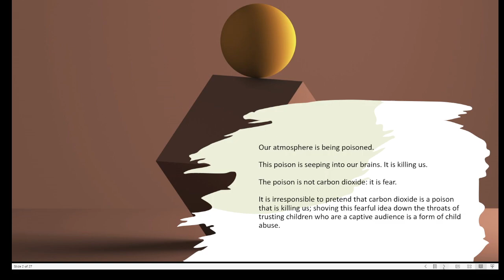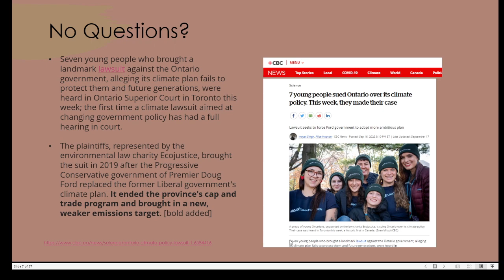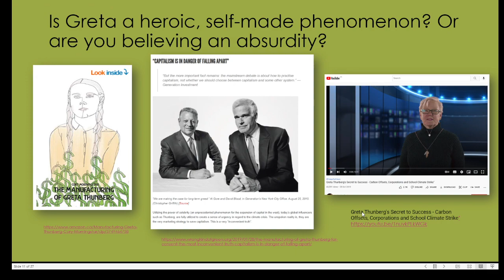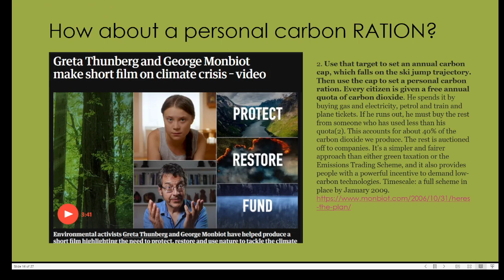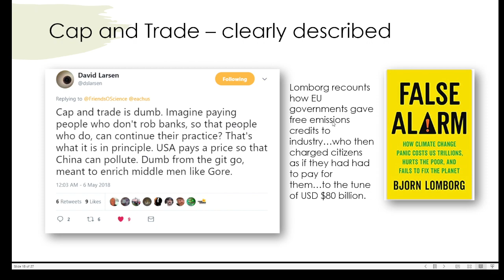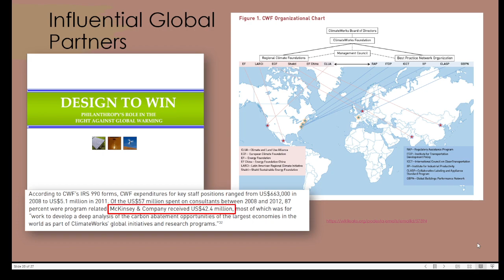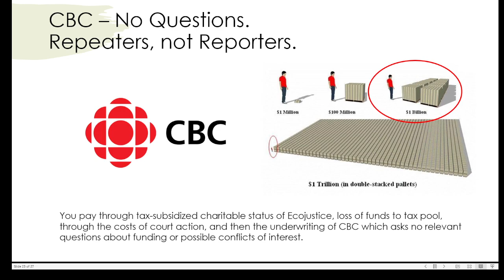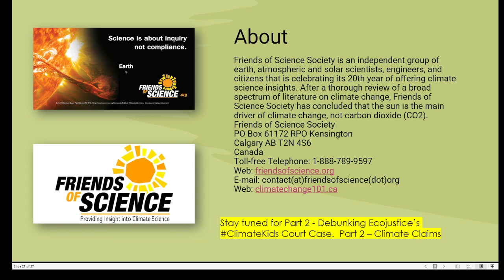Debunking the Ecojustice ClimateKids Court Case- #1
Ecojustice is representing seven young people in a constitutional court case against the Ontario government, ostensibly to try and force the government to reinstitute cancelled cap-and-trade legislation.  CBC has given this a 'lite' reporting effort - seeming to have no questions about how these young people came together or whether there might be any conflicts of interest or foreign-funding or foreign interests as part of the case.  Michelle Stirling, Communications Manager for Friends of Science Society, walks through some important and relevant background details that are not very hard to find on the internet, and wonders why CBC with its greater than $1 billion tax-subsidized annual budget couldn't do more 'reporting' and less 'repeating.'  If you want to find you why you are paying a carbon tax and getting 'climate income' rebates, watch this video.  The video and power point will be posted to our blog a bit later, so that you can review the links in the power point.